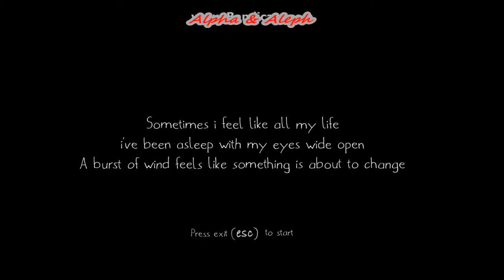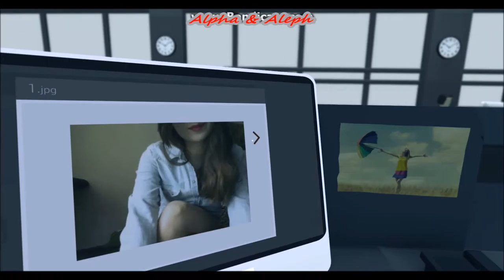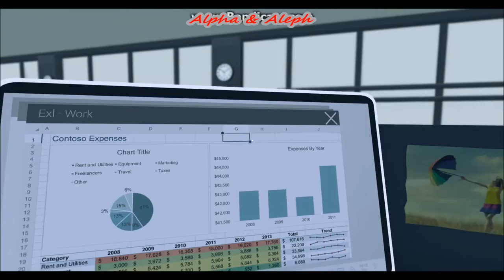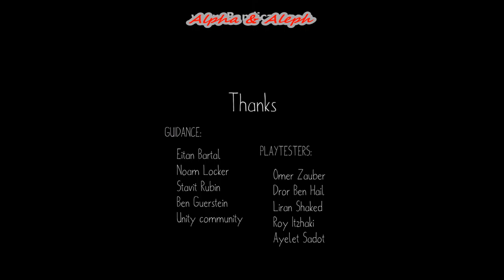UNA ROUTINE INFERNALE! - It's Always Monday ITA